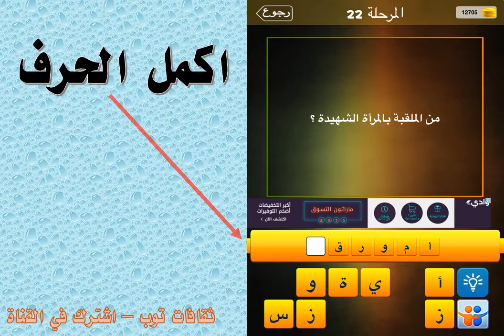من الملقبة بالمرأة الشهيدة؟